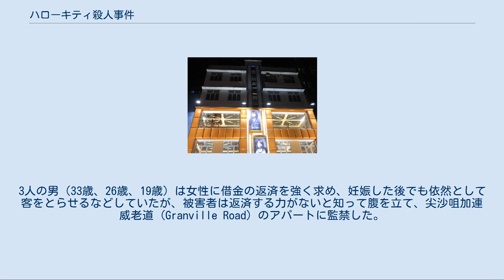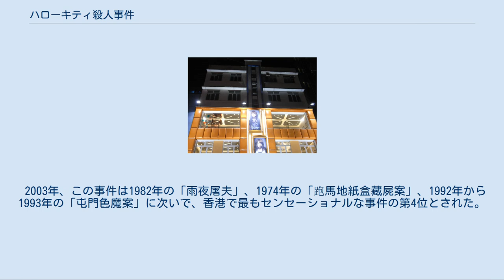ハローキティ殺人事件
被害者が監禁されていたアパート加連威老道 (Granville Road) ハローキティ殺人事件（ハローキティさつじんじけん、中国語: Hello Kitty藏屍案）は1999年に香港のナイトクラブで働いていた妊娠中の女性が尖沙咀のアパートに誘拐・監禁され、拷問の末死亡した事件である。
 被害者は当時23歳のナイトクラブの渉外役の女性で、1997年に祖母の医薬費を調達するため、ポン引きの頭であった被告（33歳）から数千元相当の香港ドルとその他の財物（一説には麻薬の借金）を受け取った。
3人の男（33歳、26歳、19歳）は女性に借金の返済を強く求め、妊娠した後でも依然として客をとらせるなどしていたが、被害者は返済する力がないと知って腹を立て、尖沙咀加連威老道 (Granville Road) のアパートに監禁した。
被害者は1か月に渡る暴行・拷問の末に死亡した。
 男（33歳）は被害者の死亡を確認すると、死体をバラバラにすることに決め、男らは死体を浴槽で解体し、プラスチック製の袋に入れるなどして捨てたほか、頭部をストーブで煮た後ハローキティ人形の頭に詰めて縫合した。
 事件から2か月後、男（19歳）のガールフレンドだった少女（13歳）が幽霊に憑かれるという絶え間ない夢を見ていると女児院で話したことから1999年5月24日に警察に通報され事件が発覚した。
 5月26日、少女を伴って警察が捜査を開始、法医学者により人形の中から被害者の頭部が発見されたが煮沸されていたためDNA鑑定を行うことが不可能だった。
 警察側はすぐに男らを追跡し、5月27日に1人（33歳）を葵涌麗瑤邨の潜伏先で逮捕、1人（26歳）は自主的に出頭、もう1人（19歳）は中国広西に逃れたが偶然警察に発見され逮捕された。
 2000年10月9日、香港高等法院が開審し、翌日香港のいくつかの新聞のトップニュースとなった。
3人の被告は殺人、死体遺棄などで告訴された。
警察は初期調査で証拠が足りず、少女（13歳）の供述を足して3人の罪名を殺人として告訴した。
 3人は死体遺棄を認める一方で殺人については否認し、お互いに責任をなすりつけあい、特に他の2人はもう1人の男（33歳）の指示で動いていただけだと主張した。
 2000年12月6日、6名による陪審団は証拠不十分により被告に殺人ではなく故殺の罪状が認められるとした。
法官の阮雲道 (Peter Nguyen) は最も厳しい刑罰を下すことを決定し、3人に終身刑の判決を下した（現在の香港には死刑制度が存在しないため）。
 阮雲道は減刑の申請には少なくとも20年の服役が必要とし、「近年このような残忍、変質的、堕落、暴力、冷淡、凶暴残虐な事件を聞いたことはなく、このような手法で他人に危害を加えることは、禽獣でもありえない。」と事件を形容した。
 判決後、3被告は直ちに上告したが2被告については棄却され、1名（26歳）についてのみ認められた。
この被告については被害者が死亡する1日前から現場に居合わせなかったことから、故殺については誤りであるとされ、2004年3月上告法廷の法官高嘉楽により禁錮18年に減刑された。
監禁と死体遺棄については上告されていないため、罪名はそのまま残っている。
 被害者の頭蓋骨は事件中で唯一の物的証拠で、上訴審が終わった後、2004年3月に家族の元に戻され、3月26日に火葬にされた。
位牌は圓玄學院曜暉堂に安置されている。
被害者には1998年に生まれた息子が1人おり、息子はその後カナダに移住した。
 この事件は2000年に映画『新・八仙飯店之人肉饅頭』(原題：「人頭豆腐湯」、There Is a Secret in My Soup)、2001年に映画『人肉晩餐会』(原題：「烹屍之喪盡天良」、HUMAN PORK CHOP)、テレビドラマ『人頭公仔頭』に取り上げられた。
 2003年、この事件は1982年の「雨夜屠夫」、1974年の「跑馬地紙盒藏屍案」、1992年から1993年の「屯門色魔案」に次いで、香港で最もセンセーショナルな事件の第4位とされた。